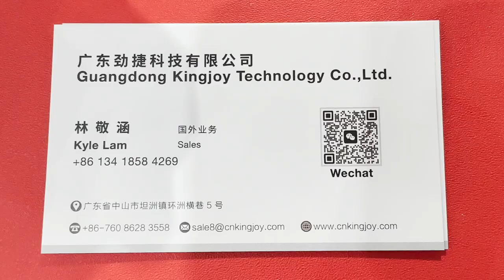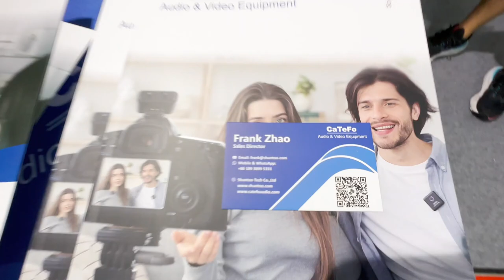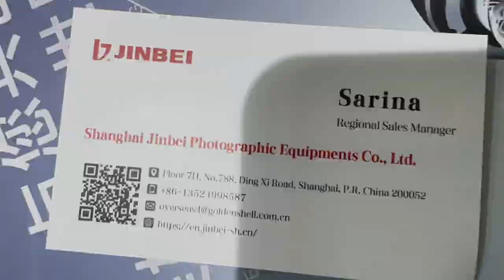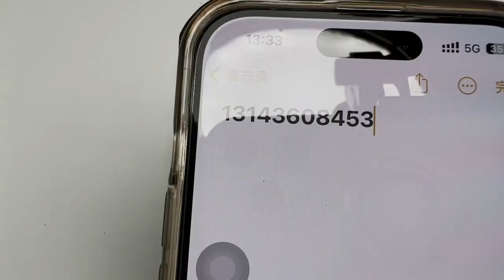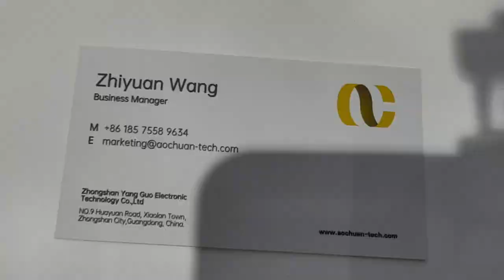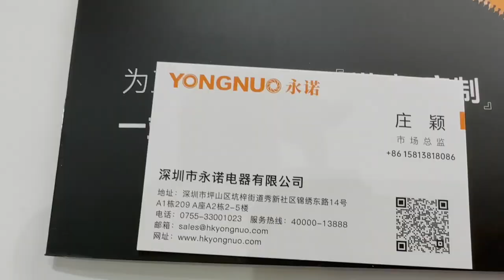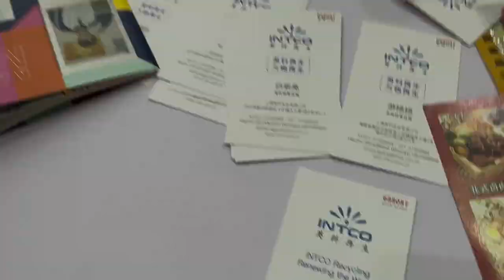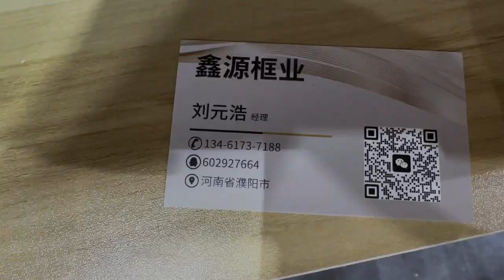Photo accessories (lenses, filters, tripods, etc.) in China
Chinese manufacturers and international brands presented their new products on Photo & Imaging Shanghai Expo at August 2023. Visitors could acquaint and check new models of photo cameras, lenses, filters, studio and portable light, Bluetooth microphones and headphones, monopods and tripods, bags, frames for photos, and more other.